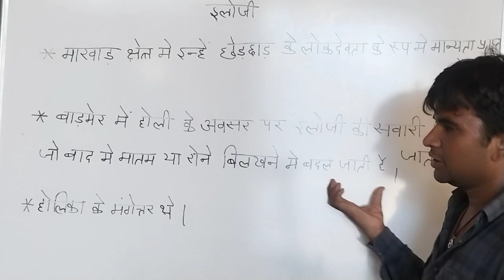लोक देवता इलोजी all rajasthan gk पड़ने के लिए चैनल को लाइक और सब्सक्राइब करे